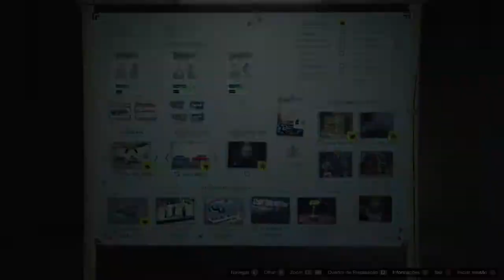☆Dany☆ "Carga Dos Duggans" Preparação Heist Diamond Casino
Cargas Dos Duggans

*Detalhes da Missão: Destrua as armas e equipamentos destinados aos seguranças do Casino

*Impacto No Golpe : Reduz as "Armas e os Coletes Balísticos"  disponíveis para os seguranças do Casino Diamond e Resort em qualquer Tatica Furtivo, Trapaça e Agressiva.

*Para fazer Solo com a  moto  Opressor MK ll e preciso está todo o tempo  precionando o Botão direito do de cima R1 para obter maior velocidade continua 130 milhas.

Loads Of Duggans

 * Mission Details: Destroy weapons and equipment for Casino security guards

 * Impact On Heist : Reduces the "Weapons and Ballistic Vests" available to Casino Diamond and Resort security guards in any Silent & Sneaky, The Big Con and Aggressive Tactics.

 * To do Solo with the bike Opressor MK ll and precise is all the time pressing the Right button of the top R1 to obtain greater speed continues 130 miles.